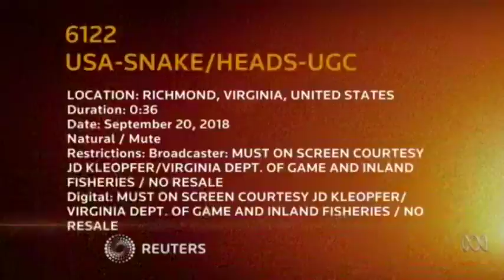La serpiente de dos cabezas